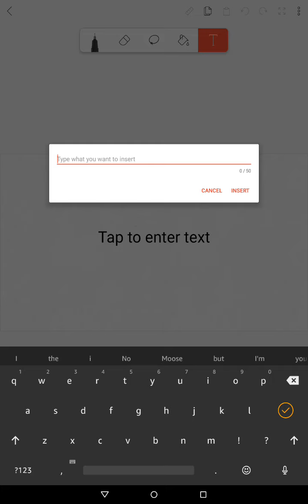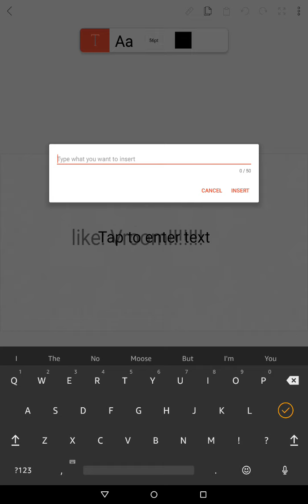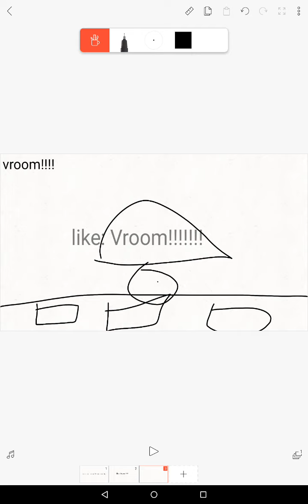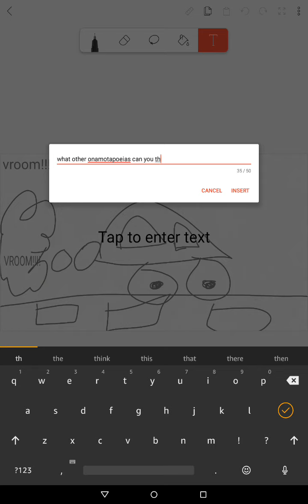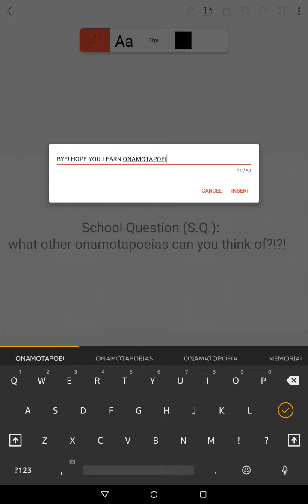onamotapoeia video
In this video you will learn about onamotapoeias in FlipaClip. See you! (this is a screen recorder video.) screenrecorder flipaclip. Bye! Hope you learn it!